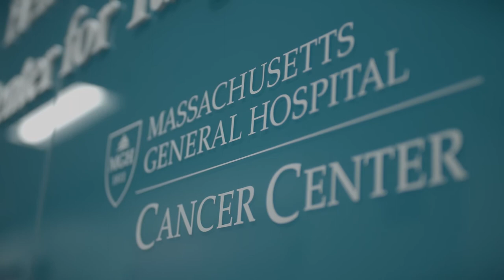Leapfrog Moments in Cancer Therapies with Keith Flaherty, MD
With so many new cancer treatments in development and now available, cancer care is so fundamentally different than it was just a few years ago. Go behind the scenes with our Director of Clinical Research, Dr. Keith Flaherty to learn how teams of researchers and clinicians are applying scientific insights to propel the creation of new therapies for patients, and get to know more about what motivates him to do what he does every day.